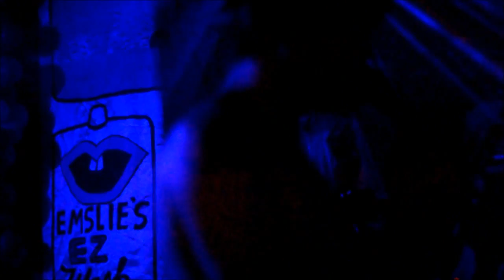Hunx and his Punx - Bad Boy @ Lips Lounge El Paso, TX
Hunx and his Punx live April 19, 2012 @ El Paso, Tx